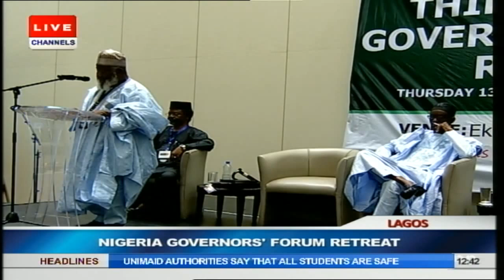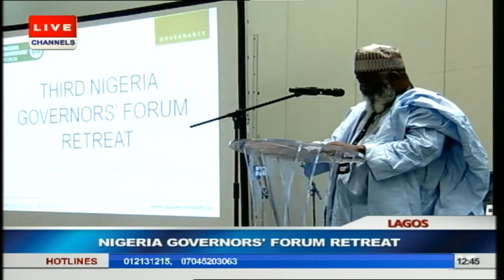Nigeria Governors' Forum Retreat Prt12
The 3rd Nigeria Governors' Forum holds in Lagos with focus on the dire need for the country to create an alternative economy and also fight corruption in governance.